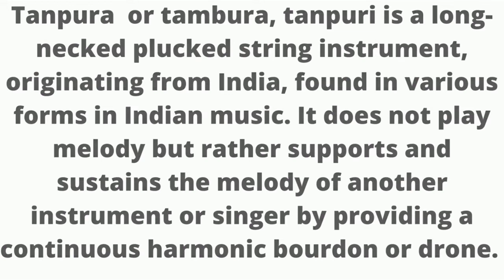Tanpura Music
Tanpura  or tambura, tanpuri is a long-necked plucked string instrument, originating from India, found in various forms in Indian music. It does not play melody but rather supports and sustains the melody of another instrument or singer by providing a continuous harmonic bourdon or drone.